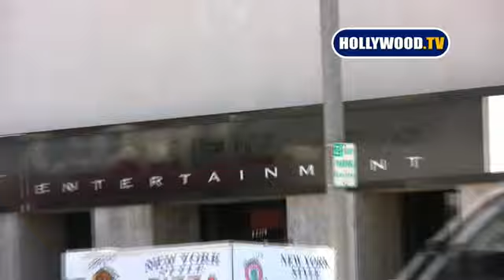Sylvester Stallone Keeps His Motor Running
Beverly Hills